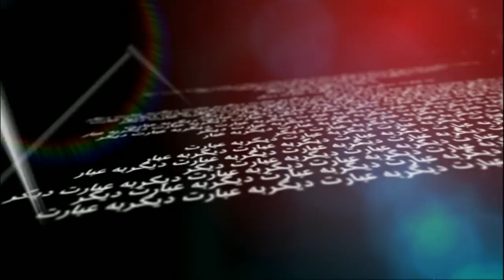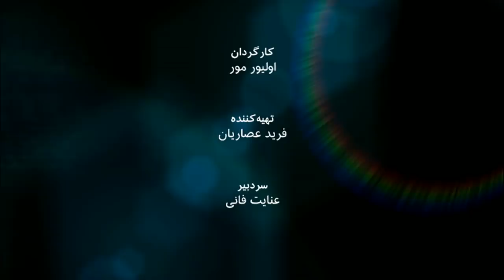به عبارت دیگر: علی میلانی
علی میلانی وقتی به بریتانیا آمد  پنج سال داشت، حالا او نامزد حزب کارگر برای انتخابات آینده پارلمانی  بریتانیاست. رقیب اصلی او، بوریس جانسون  عضو قدرتمند حزب محاقظه کار است،کسی که احتمال دارد،نخست وزیر آینده بریتانیا شود. در برنامه  به عبارت دیگر این هفته، عنایت فانی از اومی پرسد، چقدر امیدوار است که آقای جانسون را در انتخابات آینده شکست دهد.